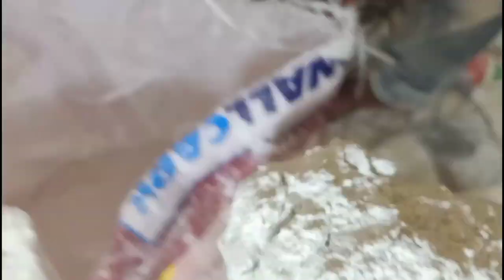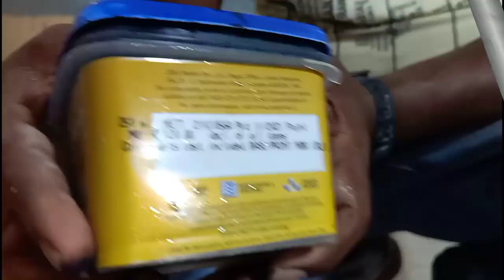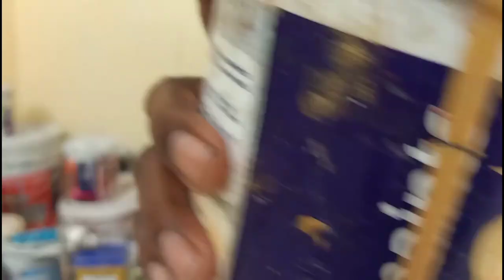Wall Putty Bricks Texture | Wall Painting Latest Texture Design